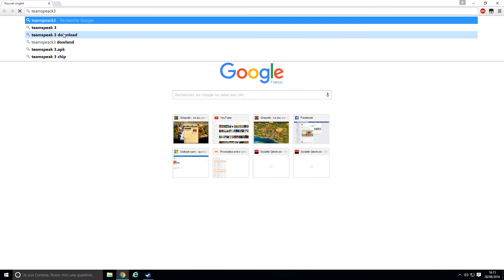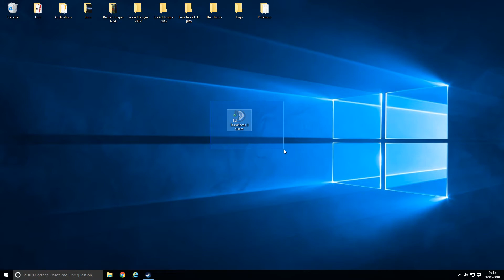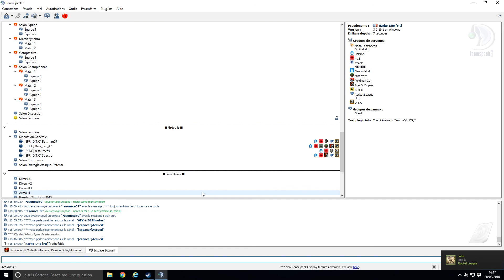Comment rentrer sur le Team speack pour les joueurs de grépolis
Adresse de la communautée  : ts.upvoice.fr:31651